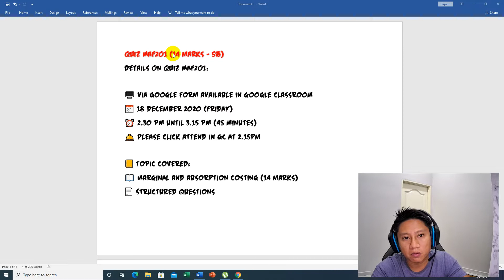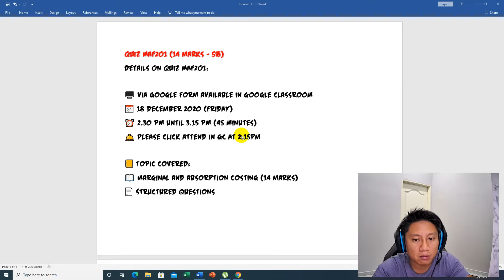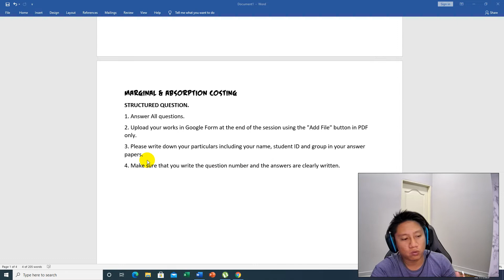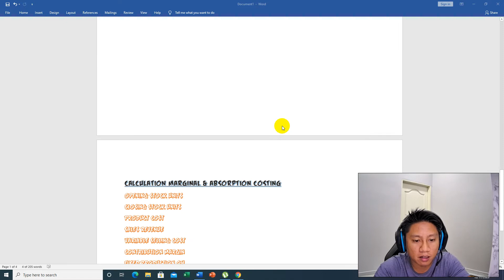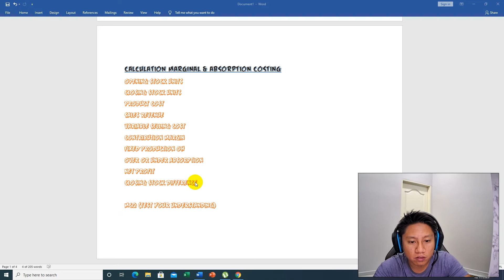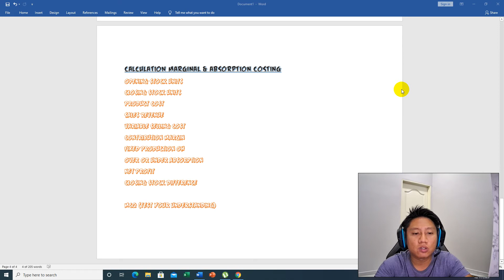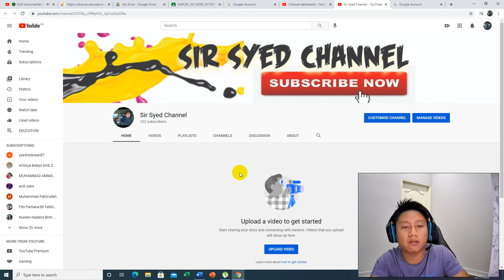TIPS & PETUA FOR QUIZ 1 ON MARGINAL ABSROPTION COSTING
Sy doakan agar segala urusan menjawab Quiz 1 kamu semua dipermudahkan dan beroleh kejayaan. InshaaALLAH amin.